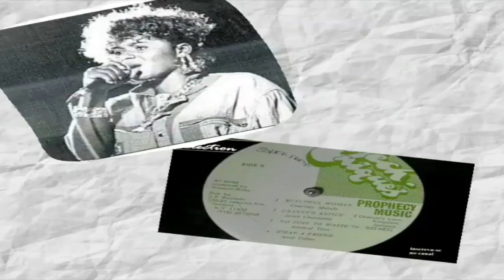Remembering | Sister Charmaine 🇯🇲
Jamaica’s entertainment industry has lost another member this as iconic female artiste Sister Charmaine passed away,  on Tuesday January 5 in the United States. She reportedly died in her sleep